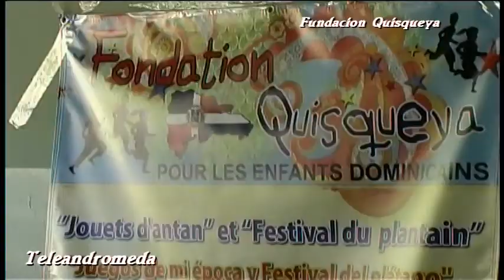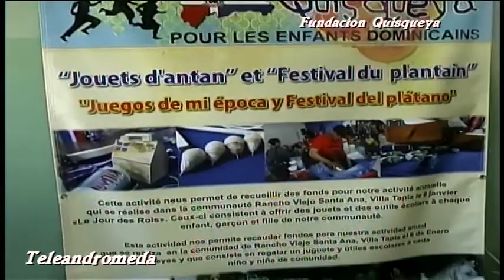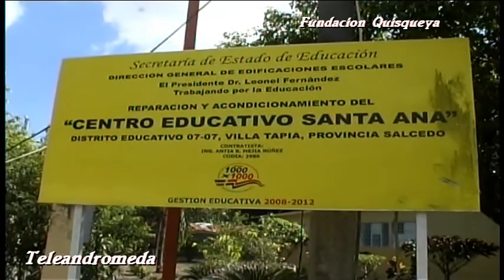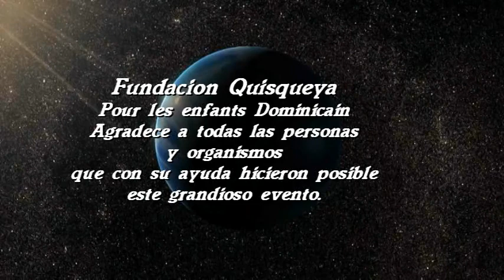fondation quisqueya Entrega de Bicicleta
Kilimppi Montreal y la Fundacion Quisqueya Pour Les Enfants hicieron entrega de bicicletas a estudiantes con las mejores calificaciones en República Dominicana...¡ Haciendo patria! ¡felicidades por la excelente iniciativa!